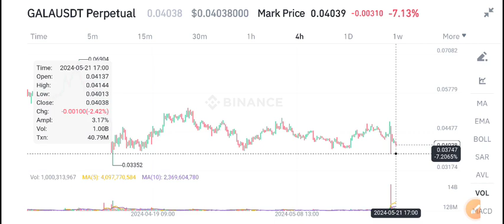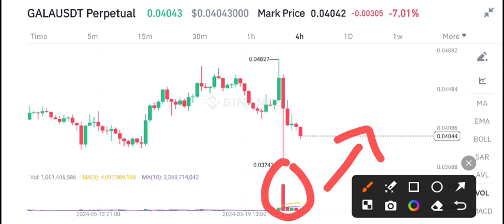Gala coin News Today! Gala coin Price Prediction & update! Gala crypto